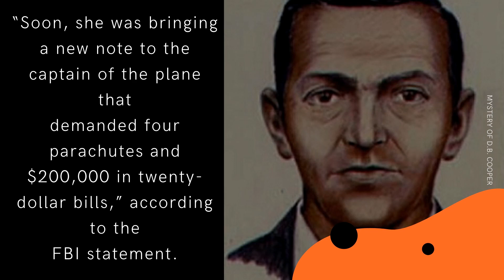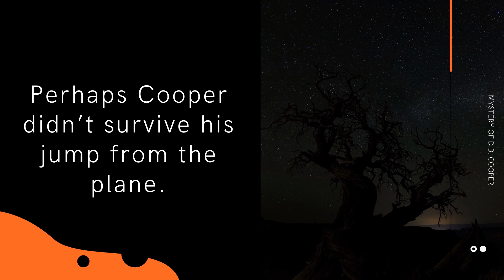D.B.COOPER | Unsolved Mystery | Skyjacker | D.B. Cooper Hijacking | Flight 305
On the afternoon of November 24, 1971, a man calling himself Dan Cooper wearing a business suit with a black tie and white shirt approached the counter of Northwest Orient Airlines in Portland, Oregon. He used cash to buy a one-way ticket on Flight #305, bound for Seattle, Washington.

2. He ordered a drink—bourbon and soda—while the flight was waiting to take off.

3. A short time after 3:00 p.m., he gave a note to flight attendant indicating that he had a bomb in his briefcase and told her to sit with him.

4. She didn't believe him till he showed her a glimpse of a mass of wires and red coloured sticks in a suitcase.

5. “Soon, she was bringing a new note to the captain of the plane that demanded four parachutes and $200,000 in twenty-dollar bills,” according to the FBI statement.

6. He allowed the flight to land in Seattle and the 36 passengers to board off in exchange for the cash.

7. Cooper kept crew members, then he instructed the pilot to begin a flight to Mexico City.

8. Somewhere between Seattle and Reno, a little after 8:00 p.m., Cooper jumped out of the back of the plane with a parachute and the money.

9. Aftermath the pilots landed safely, but Cooper had disappeared into the night and his ultimate fate remains a mystery to this day.

10. Perhaps Cooper didn’t survive his jump from the plane.

11. After years, investigators received a break in 1980 when a boy found a decaying package full of twenty-dollar bills containing $5,800 that matched the ransom money serial numbers.

12.  However, following an extensive search, nothing further was discovered. In 2016 the agency officially closed its investigation.

13. And how did the skyjacker vanish into thin air with $200,000 is still an unsolved mystery.

Were did he disappear? Did he have any powers like Super-man to fly? Or invisibility? What do you think? Just comment down your thoughts.